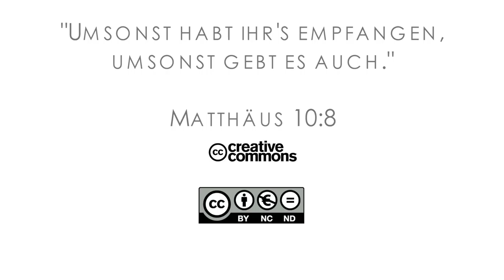16Q01 / 13 “Are You an Angel?”